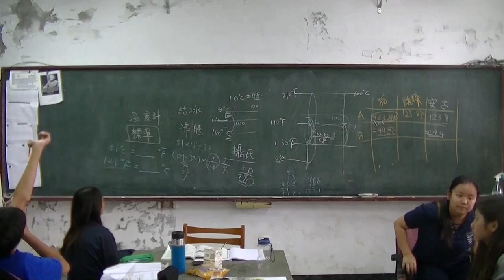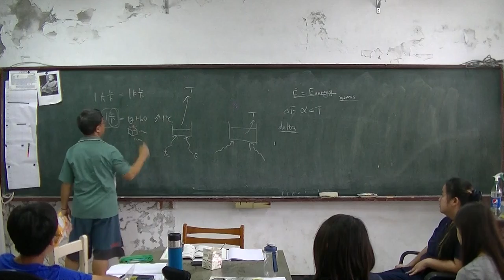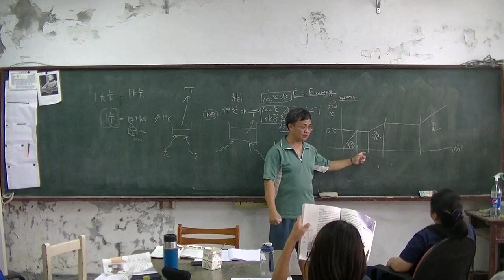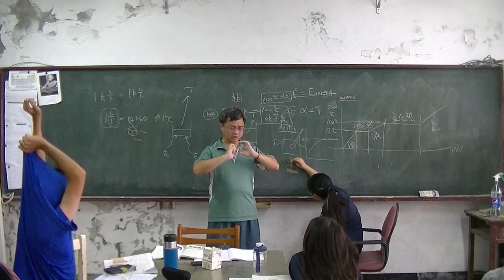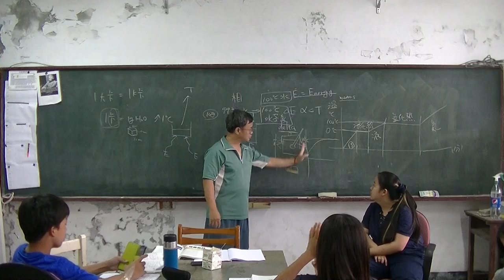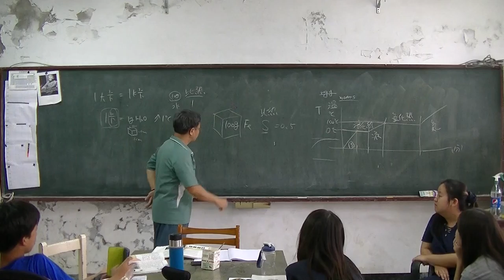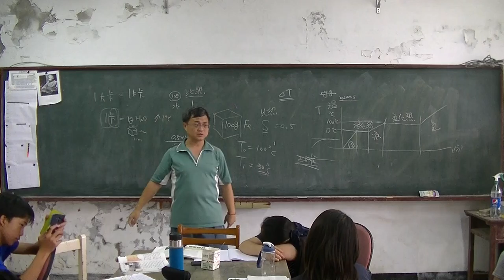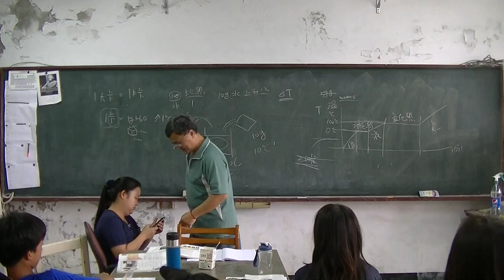國中物理 熱能與比熱01 20160525